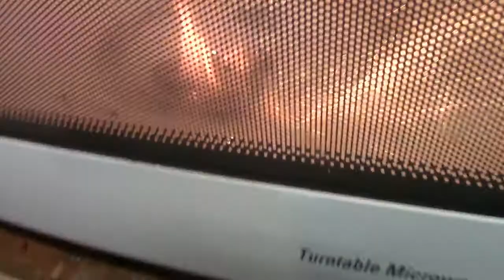We Microwave a Fidget Spinner From Wish , Fidget Spinner VS Microwave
What happens when you microwave a fidget spinner? .Today we find out!!! We microwave a fidget spinner from Wish.com . What will happen to this Wish fidget spinner? Watch and find out. ! Microwaving a fidget spinner for real, legit , Not clickbait!!! I'm sure after this this spinner will never be a 1000 or 9999 mph spinner!!! Haul our tails outta there. EDC